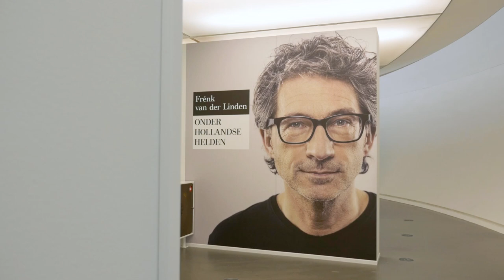FRÉNK VAN DER LINDEN - ONDER HOLLANDSE HELDEN